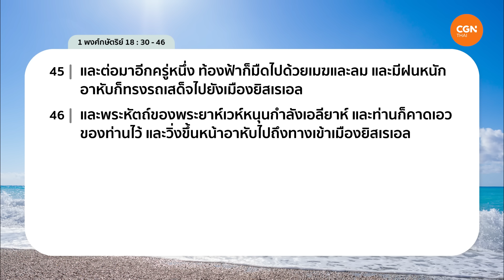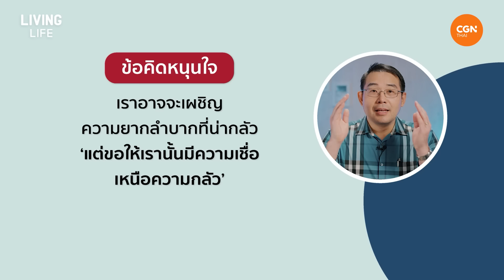19/05/2024 เฝ้าเดี่ยว |1 พงศ์กษัตริย์ 18 : 30-46“ความเชื่อเหนือความกลัว” | ดร.นุโรจน์ พานิช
ความเชื่อเหนือความกลัว

มี ความเชื่อ เหนือ ความกลัว รักษาใจ ทุกสิ่งถูกขับเคลื่อนด้วยหัวใจ แม้ต้องเผชิญความกลัว ให้ความเชื่อในพระเจ้าเป็นเกราะกำบัง เผชิญด้วยความกล้าหาญ เหมือนเอลียาห์ในพระธรรมตอนนี้

มาร่วมเฝ้าเดี่ยวด้วยกันในรายการ Living Life กับดร.นุโรจน์  พานิช ในพระธรรม 1 พงศ์กษัตริย์ 18 : 30-46